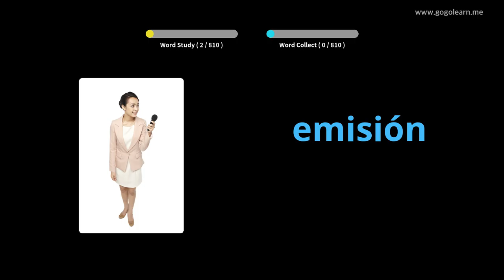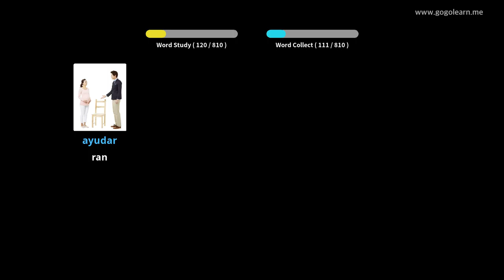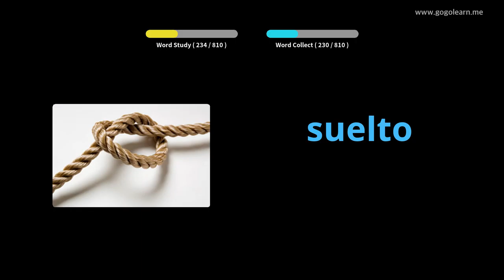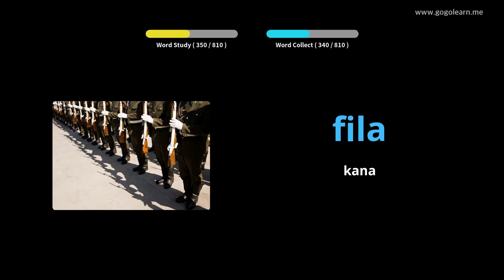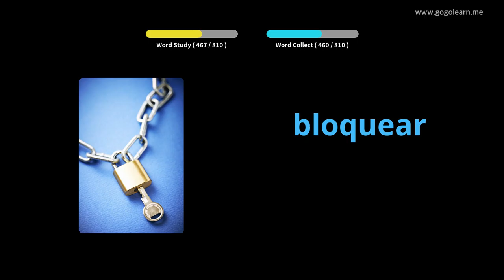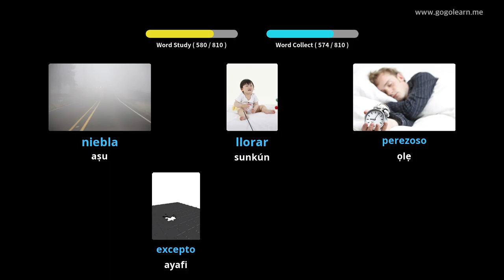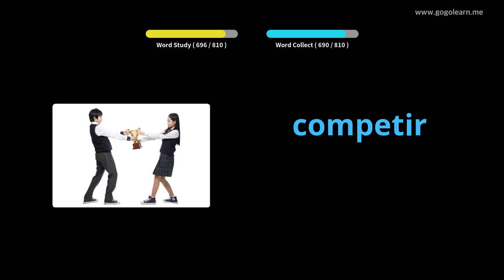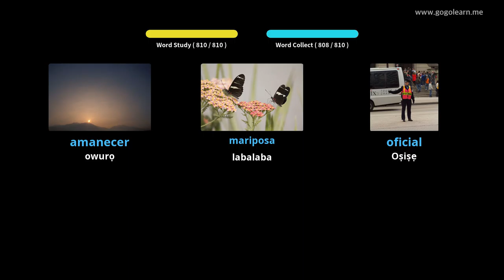Ile-iwe Aarin Ikọkọ Spani |Golearn